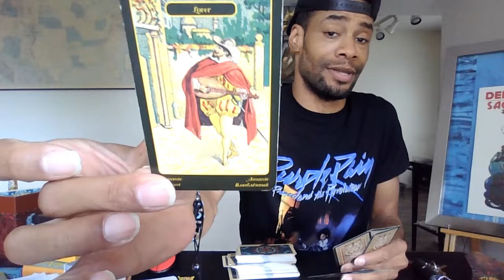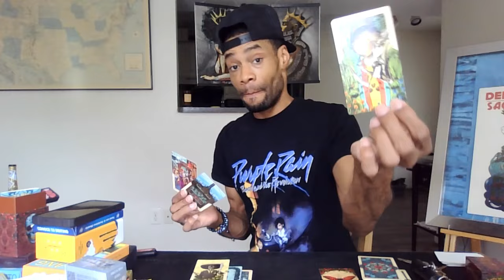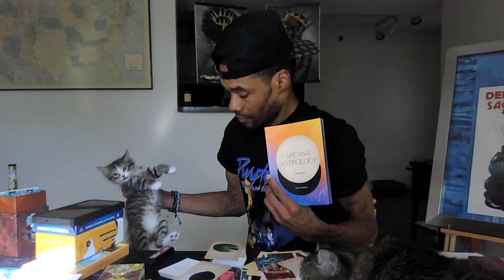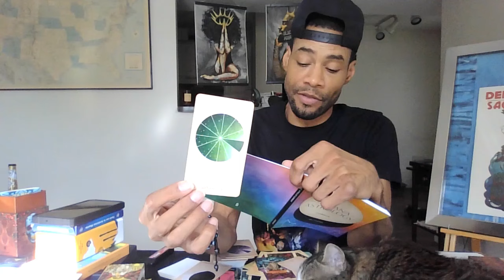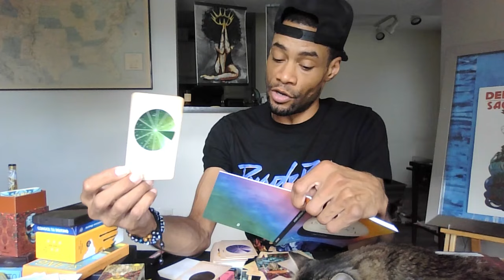OLD FLAME RETURNS AND IT FEELS SOOOO RIGHT! BUT THIS NI66A ALL KINDS OF KARMIC! TAP IN!!!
Take what applies and let the rest fly! Please and thank you!

Love & Light

SAVAGE!!!